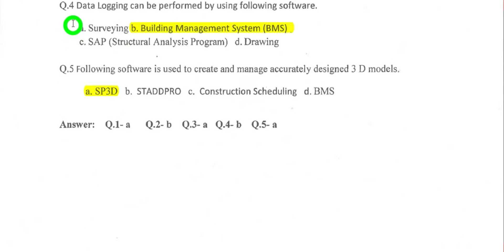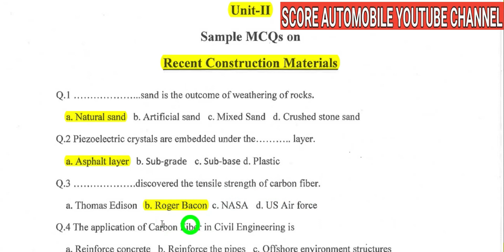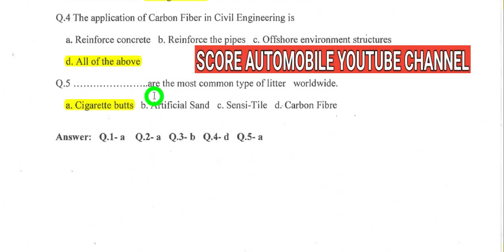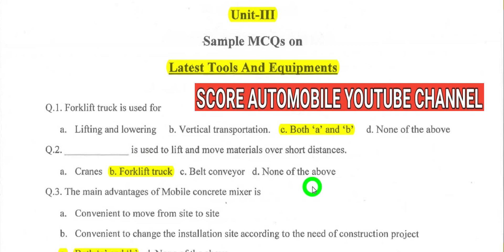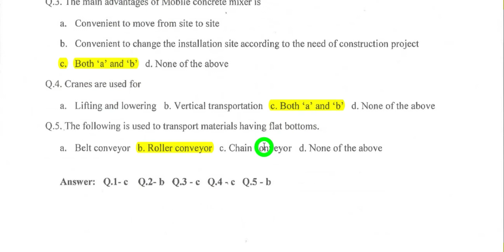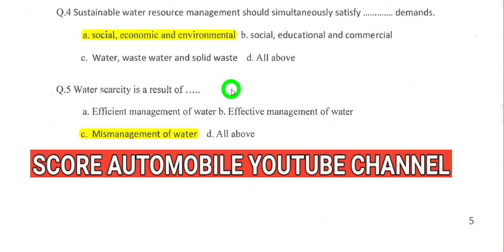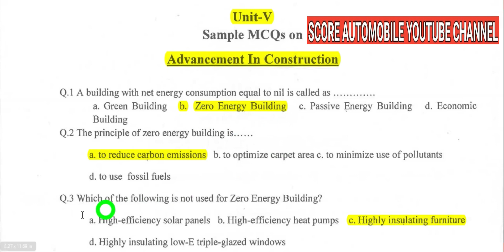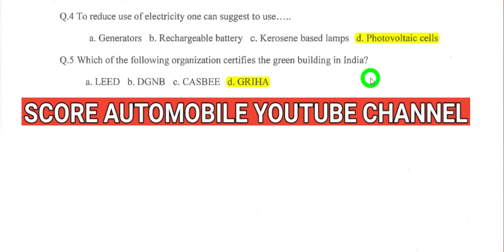🔴Emerging trends in civil engineering official questions all ch msbte| ETC | 22603 | CE6I | imp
how to pass online emerging trends in civil engineering exam
etc msbte
etc pdf
civil et mcq msbte
Emerging trends in civil engineering ALL CH MCQ SET | ETC | 22603 | CE6I | MSBTE | 2020 important

CIVIL Emerging Trends -